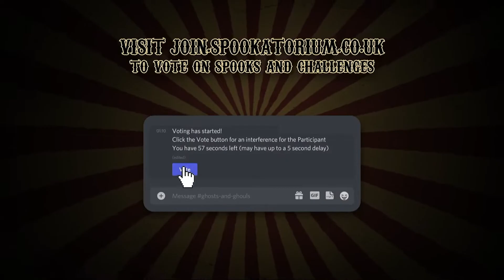This Stream was HORRIFIC!!!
In this horrific Twitch stream, I play Outlast for the first time! Watch as I get scared to death and have the best time of my life raising money for charity

This spooky, horror-filled Twitch stream will give you the chills! Watch as I play  Outlast for the first time and get scared to death. This charity event is also hilarious, as I get challenged every so often by the Spookmaster. But in the end, it's all for a good cause – to help raise money for a great cause! So strap in and enjoy the scare, it'll be worth it!